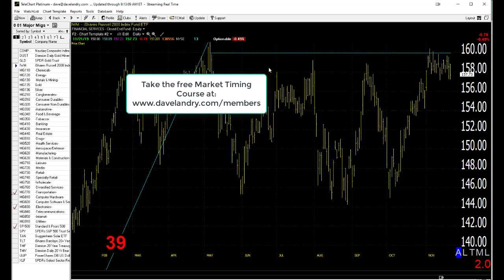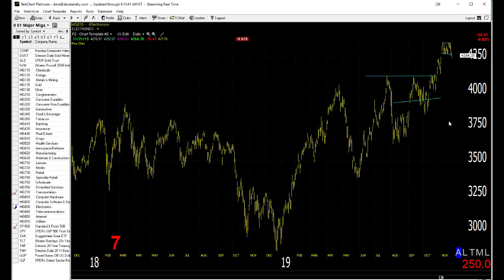11/22/19 Dave Landry's Market In A Minute-Continue To Look To Get Long But Wait For Setups